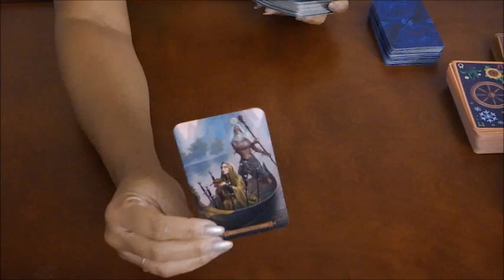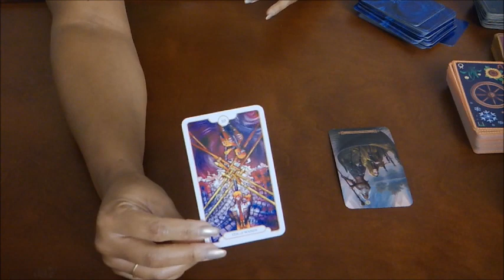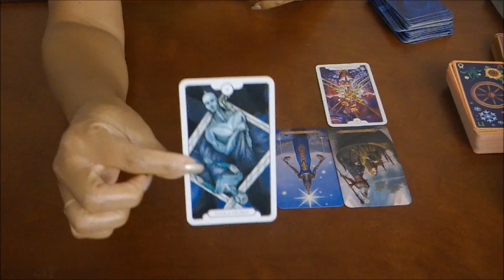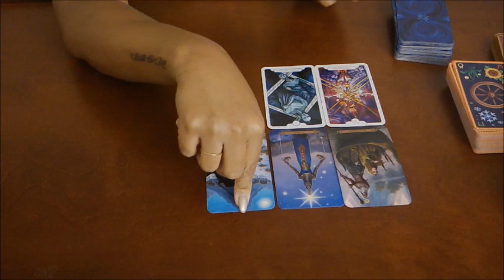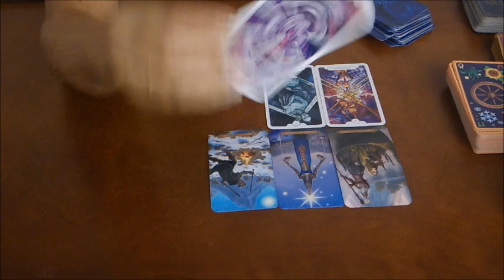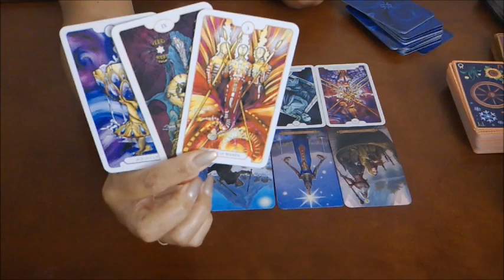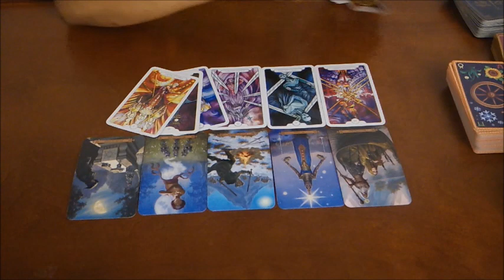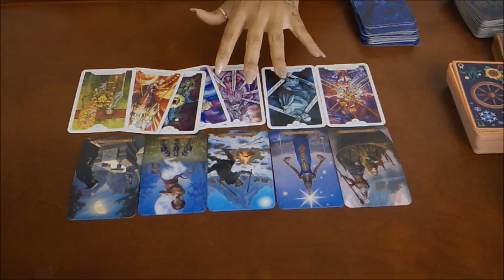CANCER~"YOU VS THEM"~THEY'RE COMING BACK TO YOU~JULY 19-26